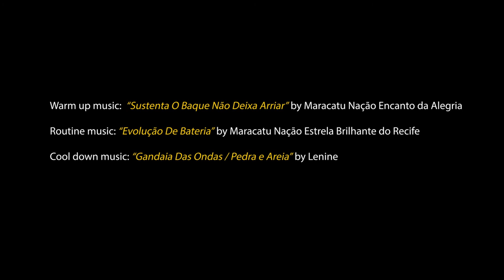JDL Online Dance - Episode 1 - Maracatu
If you take part in the class we’re asking for a suggested donation of £5. If you can’t donate because of financial issues caused by Covid-19, please just enjoy the class on us. Please bear in mind we work with self-employed artists and by donating you’re helping them to keep working and producing online content for you to enjoy.

In 2020 we started a regular class in North Eastern Brazilian dance styles. Given that we’re still in Covid restrictions we’ve decided to do an online version. We’ll be premiering the video on Youtube so you can watch it directly on our channel, our website, or links we’ve shared on Facebook.

This class is perfect for anyone who’s always wanted to give Carnival dance a try, through to more experienced dancers wishing to extend their understanding of Pernambucan dance styles from the North East of Brazil…and now you can do it from the comfort of your own home.

This class is led by Freya & Louise from Juba do Leão and filmed during lockdown in summer 2020.

Warm up music:  “Sustenta o baque não deixa arriar” by Maracatu Nação Encanto da Alegria

Routine Music: “Evolução De Bateria” - Nação de Maracatu Estrela Brilhante de Recife

Cool down music: “Gandaia das ondas / Pedra e Areia” – by Lenine